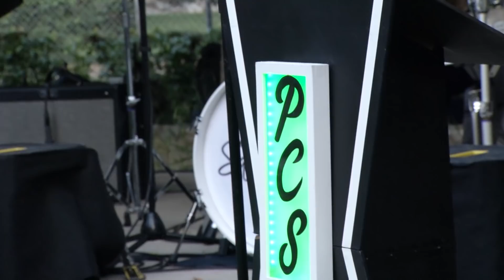Concerts in the Park: Phat Cat Swinger 2019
La Verne kicked off their 2019 Concert in Park series with Phat Cat Swinger. An energetic rockabilly / swing band that made the audience jump up and groove. LVTV and students from the University of La Verne recorded the concert on June 16th, 2019.